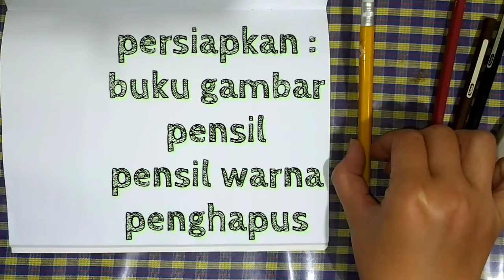CBC - Penuh Perhatian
Shalloom..
semangat pagi, anak-anak..
hari ini kita akan belajar tentang karakter penuh perhatian..
selamat belajar..